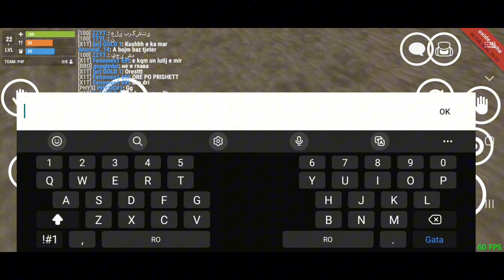Oxide survival island: Fighiting with offline raiders and raiding